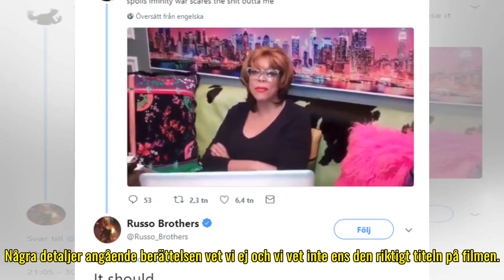Avengers 4-titeln borde "skrämma oss", enligt Russos